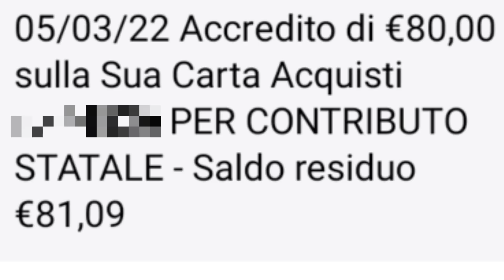ULTIM'ORA ⚠️ INPS a sorpresa 5 marzo 2022 - FLASH in pagamento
inps a sorpresa ...di sabato...ricarica inattesa fatemi sapere nei commenti

CAPITOLI
00:00 Inps a sorpresa 5 marzo 2022 ricarica carta acquisti

PER CONTATTARMI VIA MAIL:
Per business, attività, promozioni, ads e cose così: